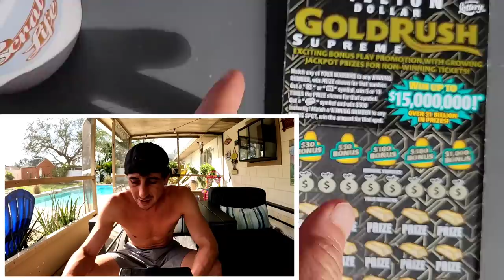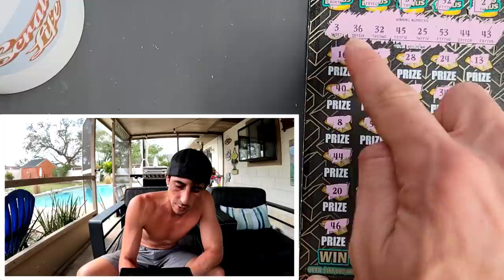Bought 2...on #2...and This Happened🚀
1 x $30 Goldrush Supreme
1 x $30 Fastest Road to a Million scratch off tickets from the florida lottery!

 Learn How To Increase Your Chances of Winning The Lottery: